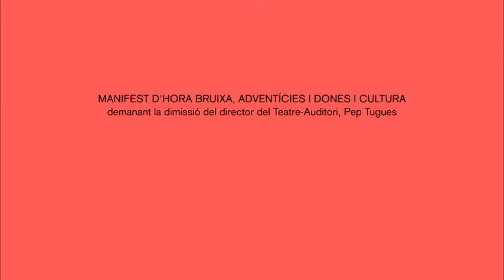Concentració de l'ADIC i l'ANC pel 6D